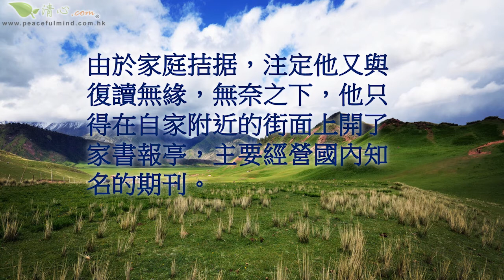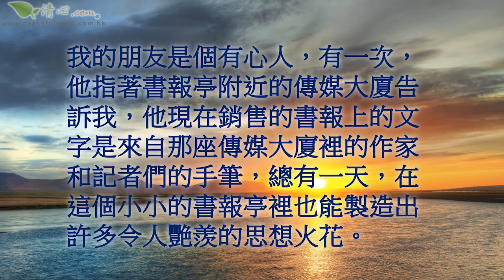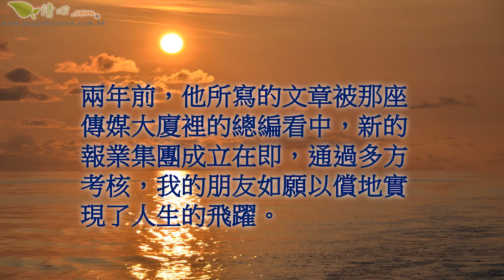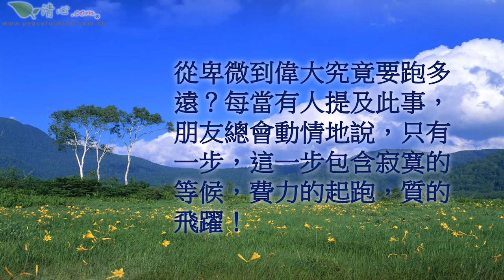生活的天空永遠沒有「禁飛區」